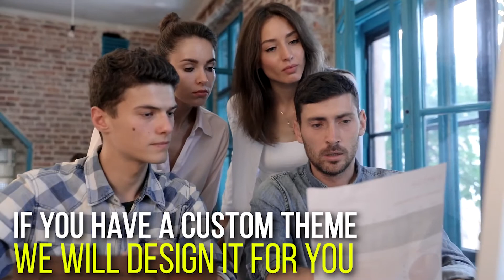Party commercial video